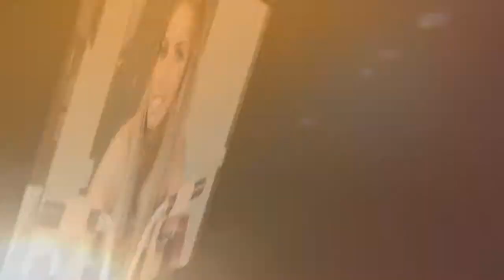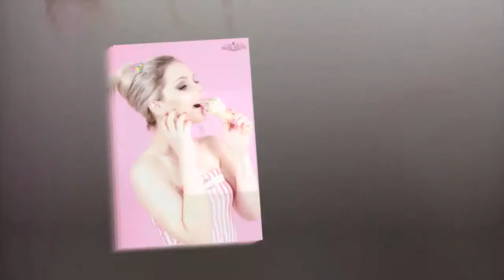Prime Photo - Estúdio Fotográfico - Campinas SP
Slide show contendo alguns dos ensaios fotográficos realizados pelo estúdio Prime Photo, no período de 2013 a janeiro de 2015.